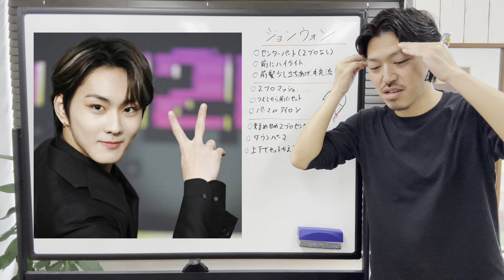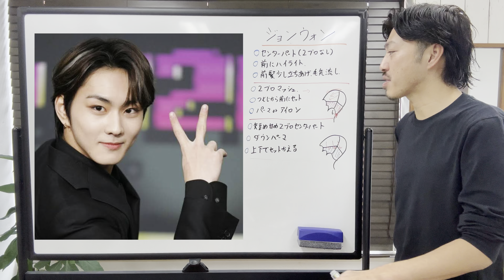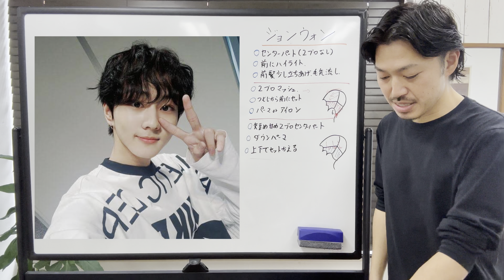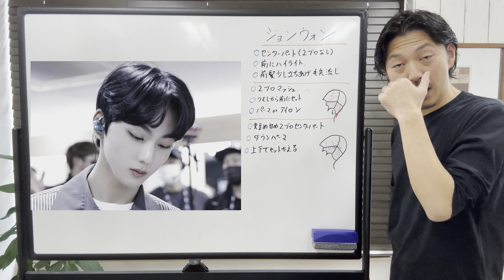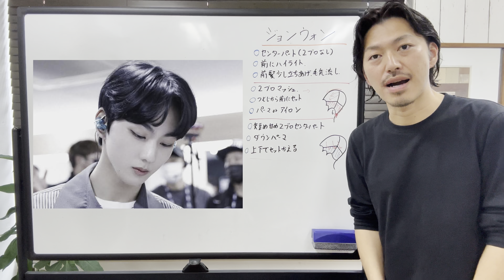[ジョンウォン][ENHYPEN]ヘアスタイル解説とオーダー方法♪